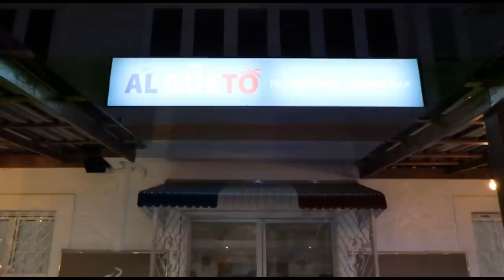DE ULTIMO MINUTO FALLECE PELOTERO DE GRANDES LIGA ODALIS PEREZ PAZ A SU ALMA (RD) DE LUTO